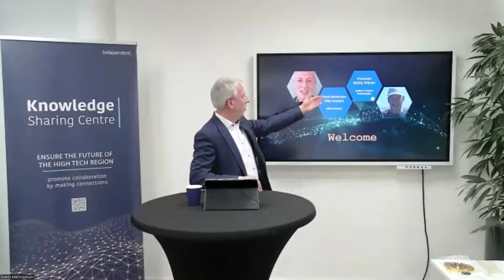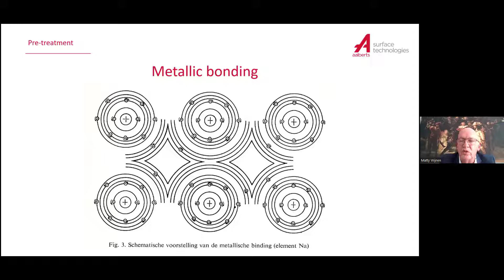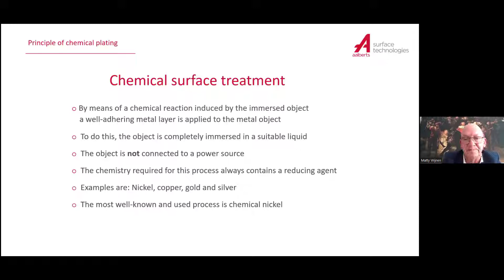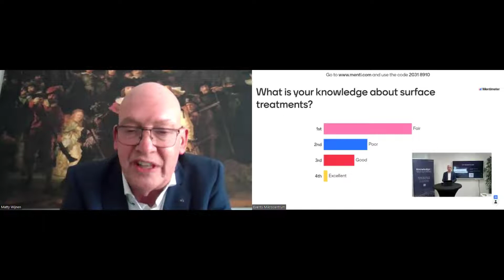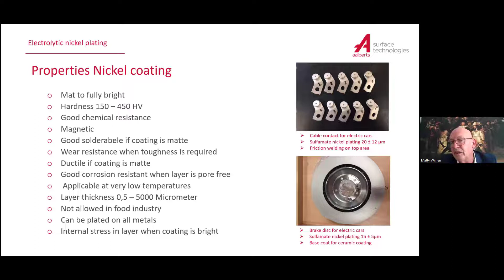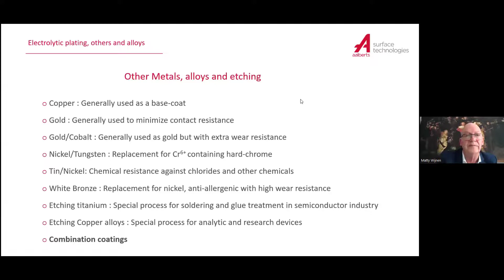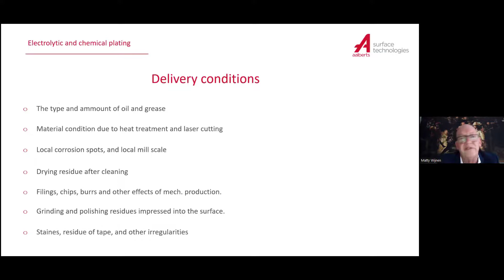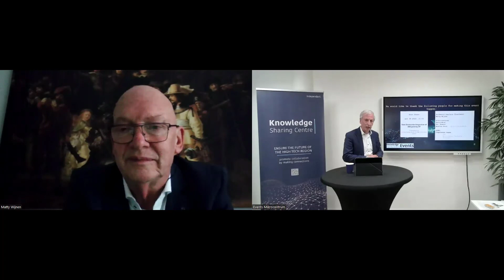Electrolytic and chemical plating Surface Treatments